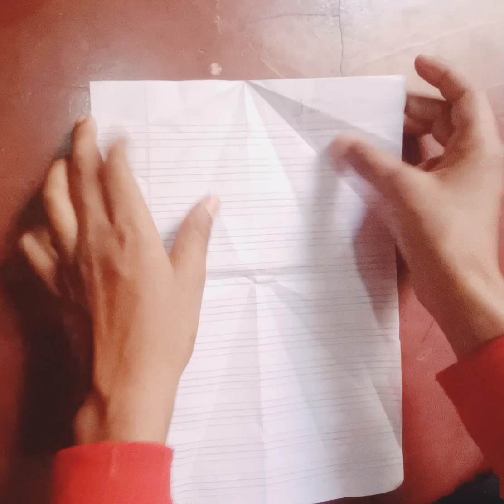Super fastest paper airplane ✈️इतना आसन है के आप इसे चुटकीयो में बना लेंगे😍😎